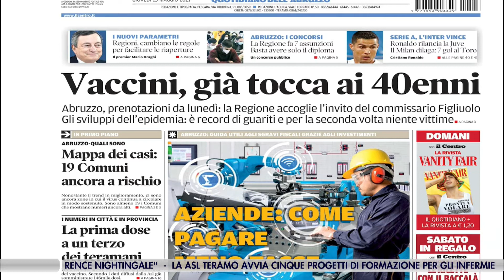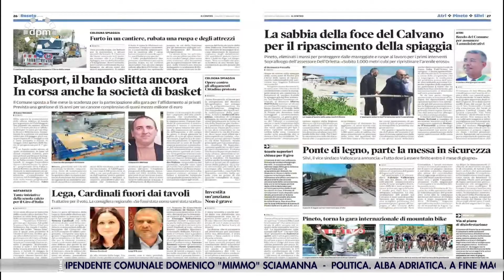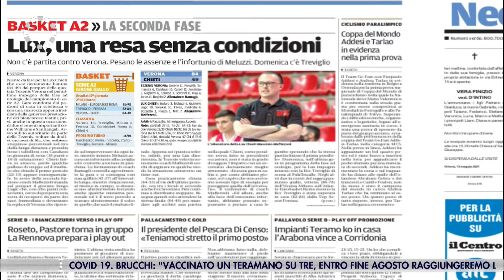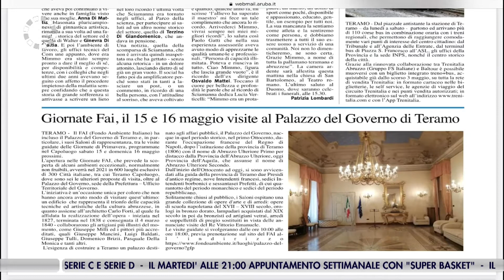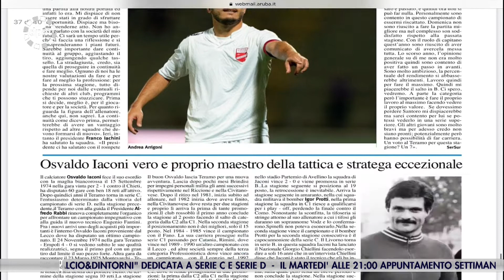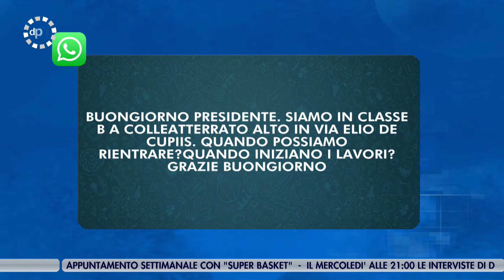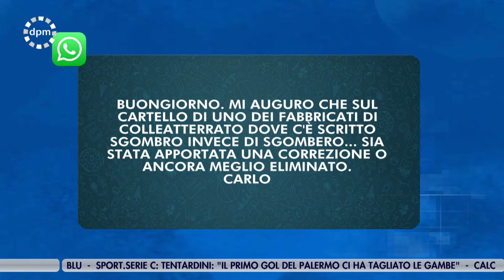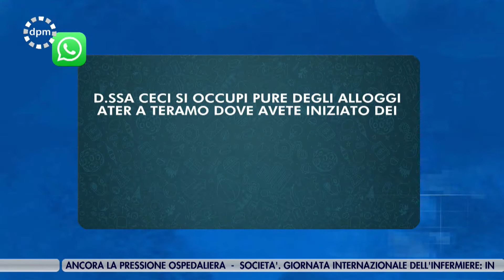Di Prima Mattina del 13 maggio 2021